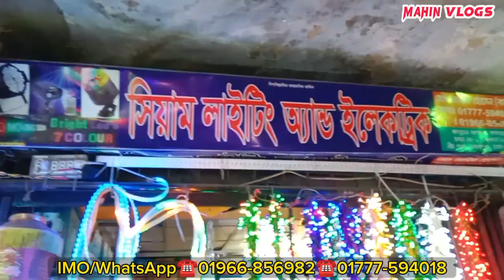কমদামে সাউন্ড সিস্টেমের লাইটিং।Biggest Decoration Light Wholesale Market.buy decoration light price